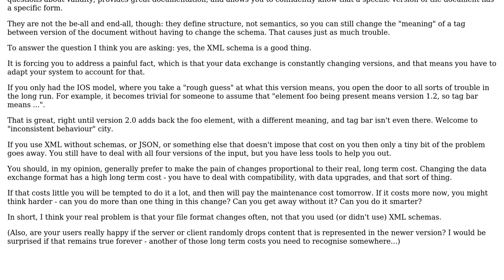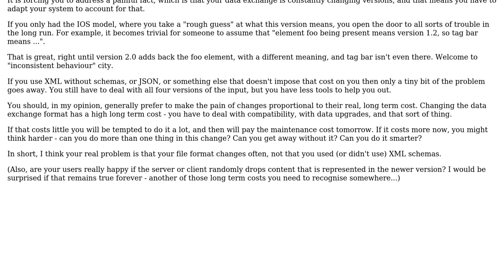Are XML Schemas bad for constantly evolving file formats?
With thanks & praise to God, and with thanks to the many people who have made this project possible! | Content (except music & images) licensed under CC BY-SA | Music | Images & others | With thanks to user vocaro user Daniel Pittman and the Stack Exchange Network Trademarks are property of their respective owners. You are responsible for your own actions.